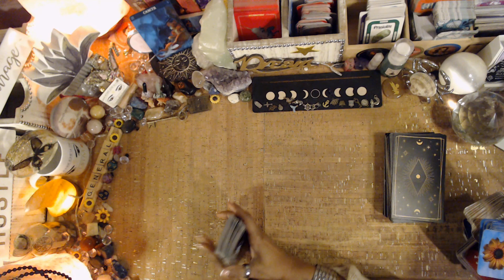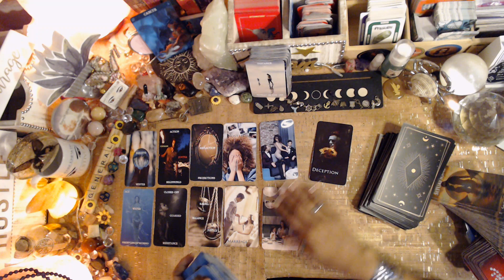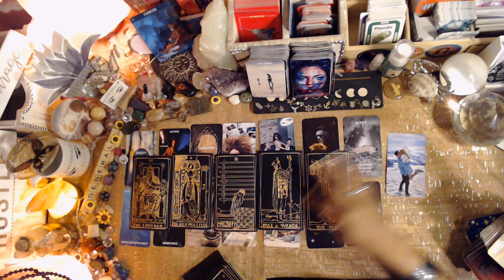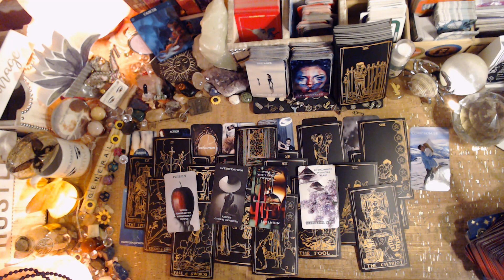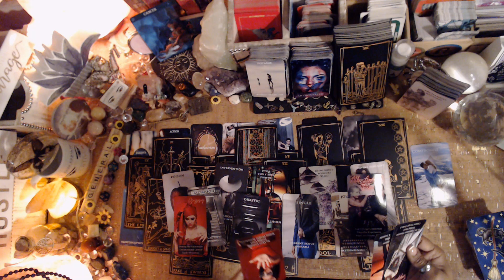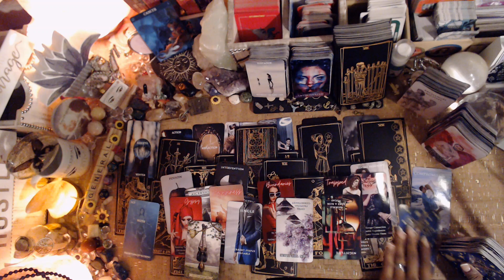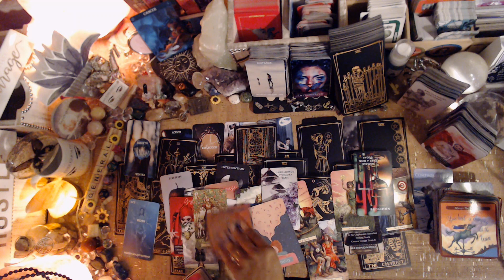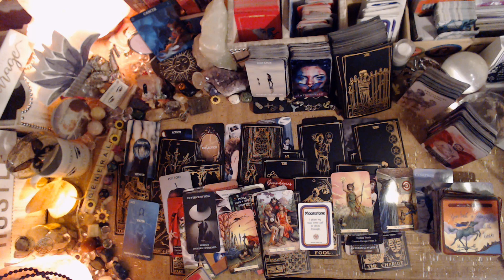♋️ Cancer: TRUST in DIVINE TIMING - They want to COMPROMISE -Tarot Reading: November 2022 - tarot